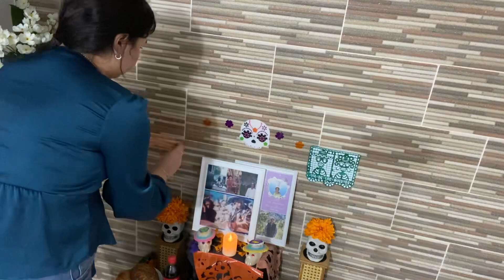❤️Vlog Día De Muertos 🇲🇽 Así nos quedo NUESTRO PRIMER ALTAR EN CASA🖼️🥹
Acompáñanos a realizar nuestro primer altar en casa, fue un momento muy especial y quisimos compartirlo con ustedes ❤

Nos vemos en un siguiente video 😊